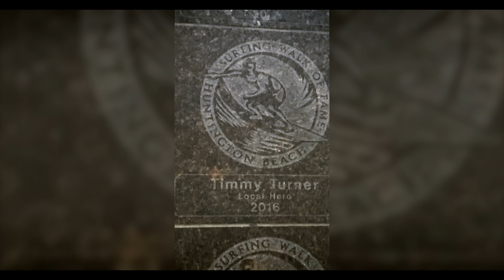[Trip - The golden state 05] - Surfers Paradise, Laguna Beach 🌊🏄🌅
As we leave the shores of Del Mar behind, our camera lens turns towards Laguna Beach. With its renowned surf breaks and golden sandy beaches, this picturesque town offers a paradise for surfers and beach enthusiasts alike. Get ready to witness thrilling waves and feel the infectious energy that makes Laguna Beach a true surfers' haven. But our adventure doesn't end there 🚗🌴🌇